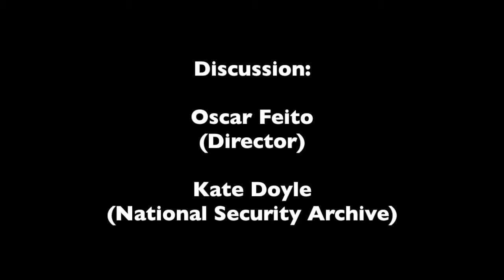CineCLACS Presents: La Guerra del Cafe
CineCLACS presents a screening of the documentary La Guerra del Café - La Conexión Rosenberg by director Oscar Feito.

La Guerra del Café - La Conexión Rosenberg (Spanish with English Subtitles) investigates the murder of Guatemalan lawyer Rodrigo Rosenberg in 2009, foretold by himself in a video where he made the president responsible, triggered a political crisis which threatened for months the country's democracy. A plot involving diplomatical and institutional powers, business interests, intelligence services and paramilitaries with links to the Cold War and the local oligarchy, which controls Guatemala's politic and economics, will be unfolded during the investigation .

La Guerra del Café - La Conexión Rosenberg (Subtitulada en inglés) investiga el asesinato del abogado guatemalteco Rodrigo Rosenberg en 2009, anunciado por él mismo en una cinta de video en la que identificó como máximo responsable al presidente de la Nación y su entorno, resultó el detonante de una crisis política cuyos efectos amenazaron durante meses la estabilidad democrática del país. El curso de la investigación para aclarar los hechos, irá dejando al descubierto una trama que vincula el poder institucional y diplomático, los intereses empresarios concentrados, los servicios de inteligencia y paramilitares vinculados a la guerra fría, y la tradicional oligarquía local que desde un siglo atrás controla los principales resortes de la política y la economía de Guatemala.

The film was followed by a discussion with Oscar Feito and Kate Doyle, Director of the Guatemala Project at the National Security Archive.